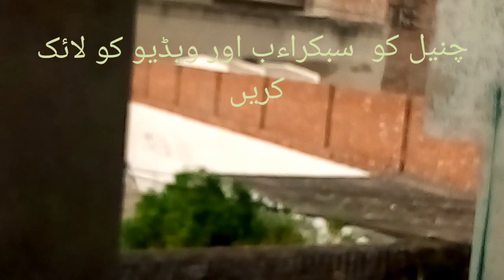Aisa mojza jo ap ny pehly nahi suna ho ga||choti si Koshish (Laiba)